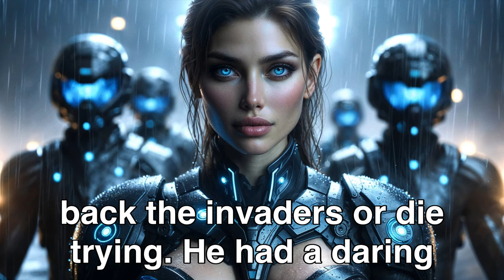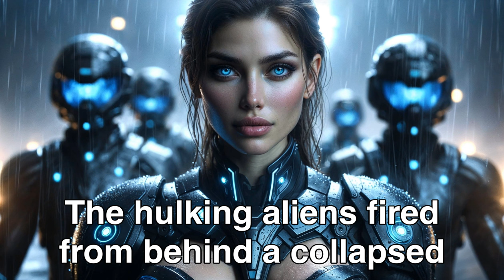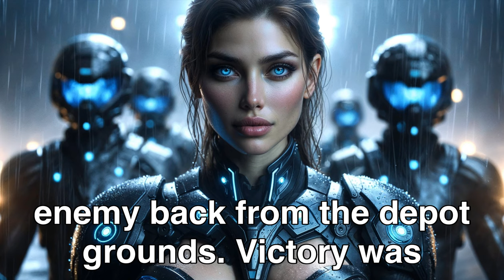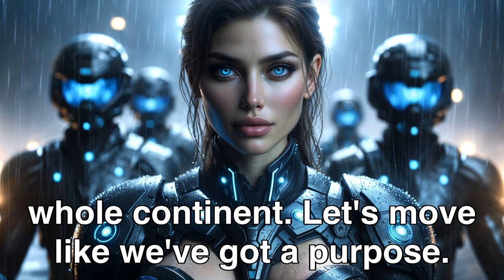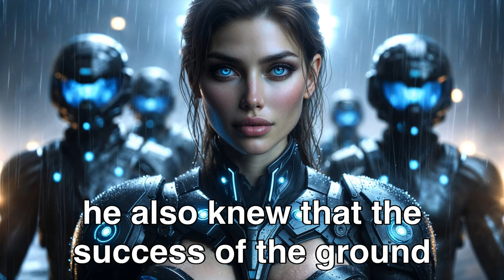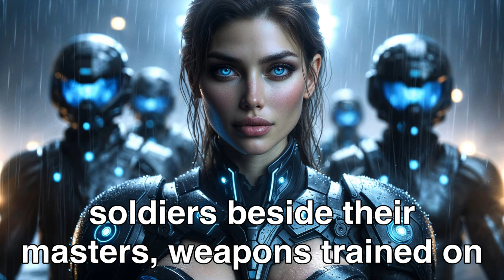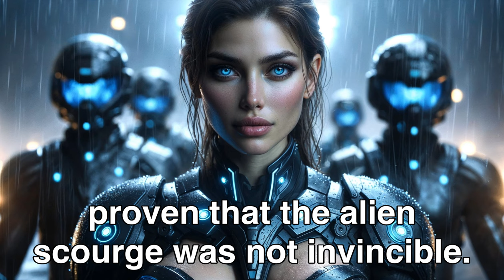No One Knew What To Do, So They Called The Humans! | Best HFY Stories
Original story I wrote personally.

To request the removal of a video, please send an email to phantamangas3.0@gmail.